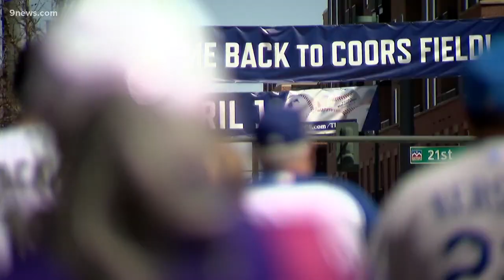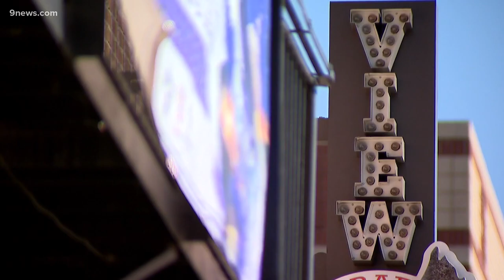This is what it looked like at Rockies opening day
The Colorado Rockies are back and for the first time in more than a year fans are allowed back in the stands at Coors Field.

9NEWS (KUSA) is located in Denver, Colorado.